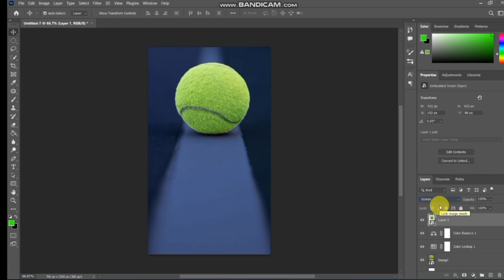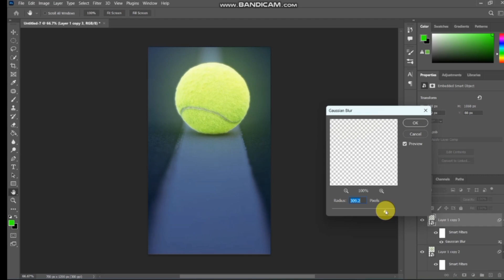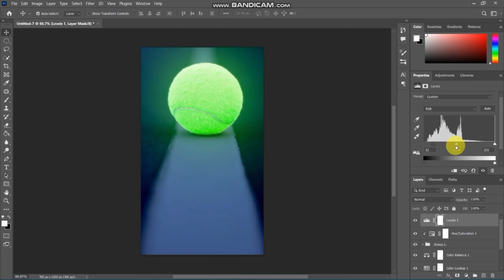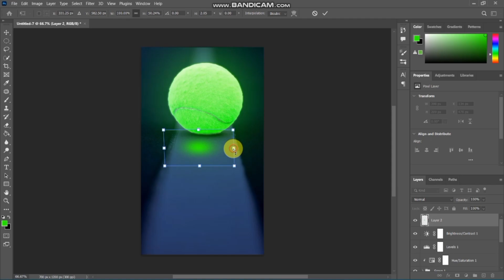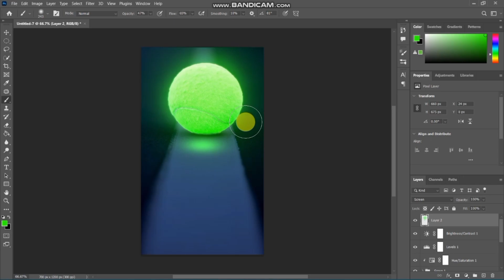Glowing Effect In Photoshop - Ball Glowing || Photoshop Tutorial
In this video, we can Create a Glowing Effect In Photoshop - Ball Glowing.